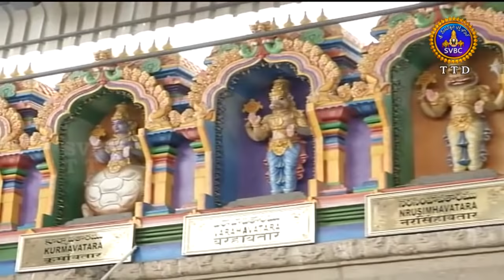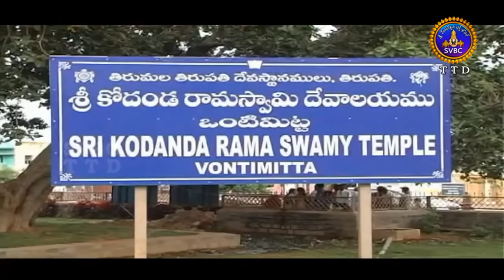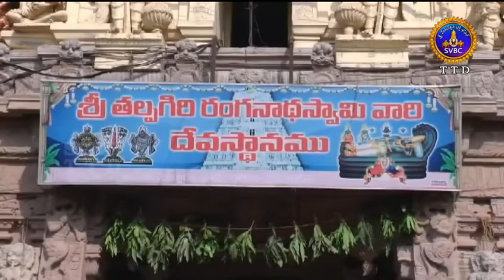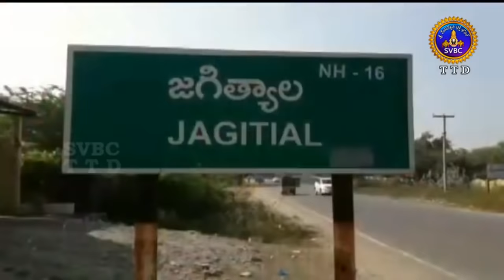ఆధ్యాత్మిక విశేషాలు | Adhyatmika Viseshalu | 1Pm | 19-05-19 | SVBC TTD